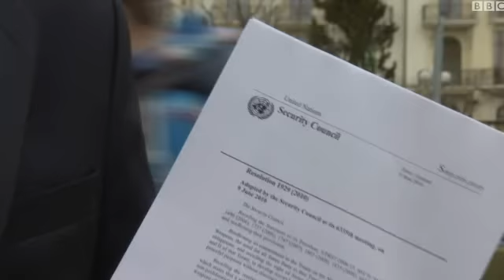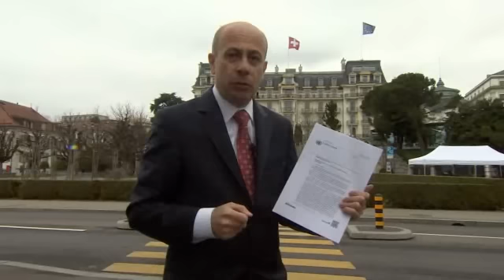مذاکرات هسته‌ای؛ از سوالات بی‌جواب خبرنگاران تا نظرات ایرانیان در لوزان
"آیا امروز امیدی به توافق دارید؟" این سئوالی است که خبرنگاران بارها و بارها از همه افراد دخیل در مذاکرات هسته‌ای ایران و ۵+۱ پرسیده‌اند.یک منبع در مذاکرات از تیم آمریکایی به خبرنگار بی‌بی‌سی گفت که تفاهمی برای رسیدن به توافق گام به گام به دست آمده.
برای دیدن منتخب برنامه های تلویزیون فارسی بی بی سی مشترک شويد